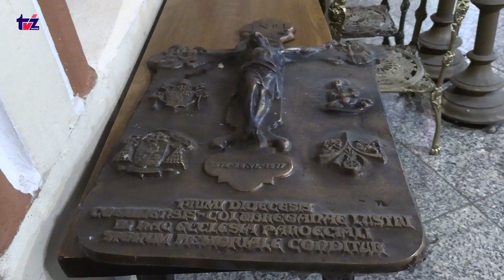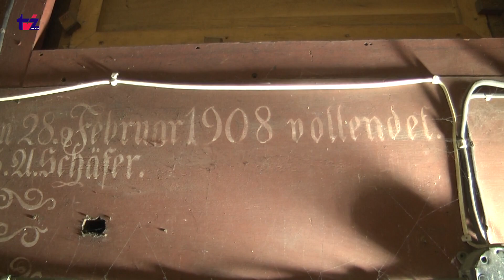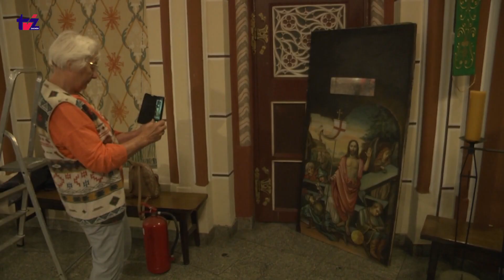Filmowe Aktualności TV Zachód